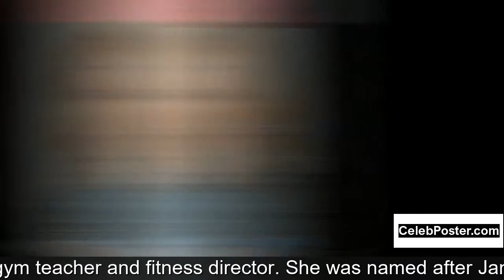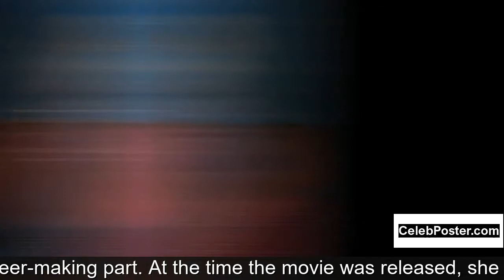January Jones biography